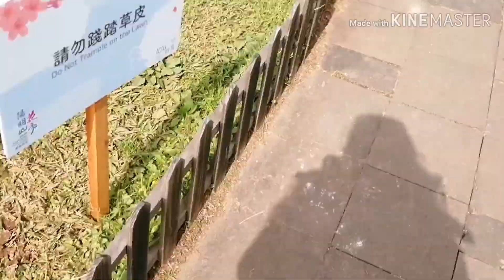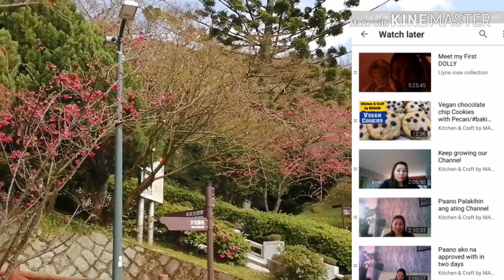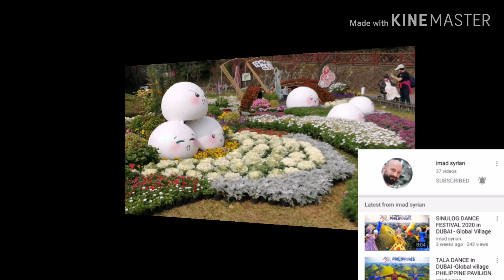YANGMINGSHAN NATIONAL PARK TAIWAN || Happy Valentines Day To All❤️ || Dream it possible -vlogs24-🐁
This is my valentine's day greetings to my beloved family in the Philippines. And to all my friends, to all my subscribers and to all my PUYATER'S FAMILY here in YouTube. I LOVE YOU ALL. ❤️❤️❤️